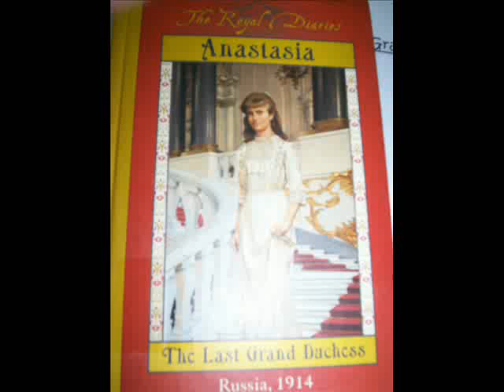A Russian Mystery: Anastasia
Fourth grade eplores the legend of Anastasia.